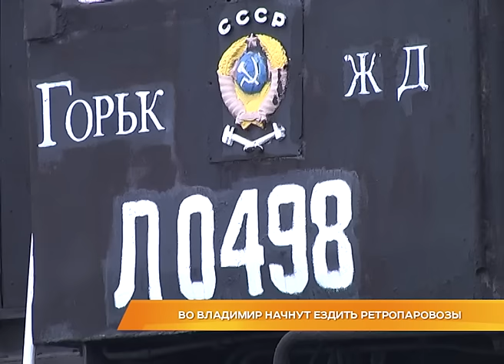Во Владимир начнут ездить ретропаровозы